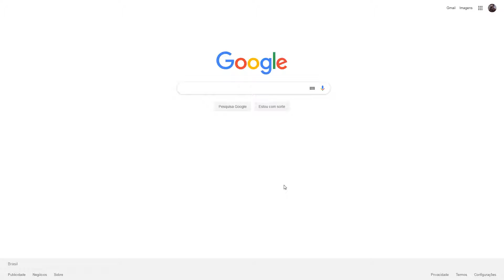Easter Egg Do Thanos No Google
Apenas um vídeo mostrando o Easter Egg presente no Google em homenagem ao filme Vingadores: Ultimato